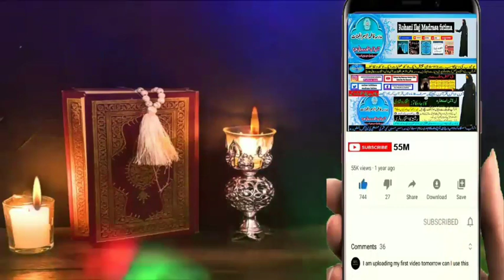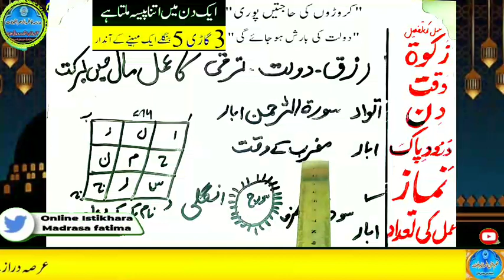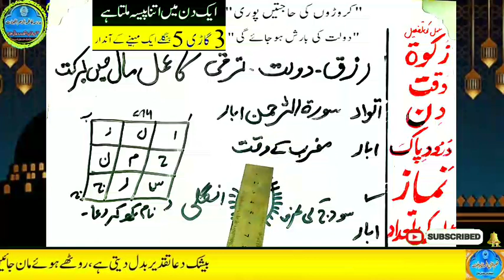Amir hone ka wazifa, daulat ka wazifa, rizq ka wazifa, wazifa for money, jab, pari, mokil ka amal